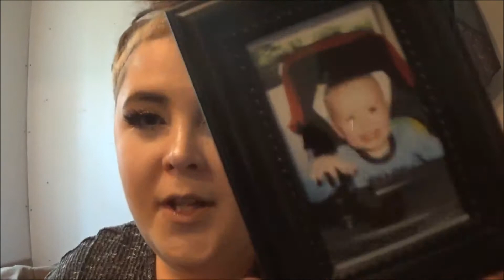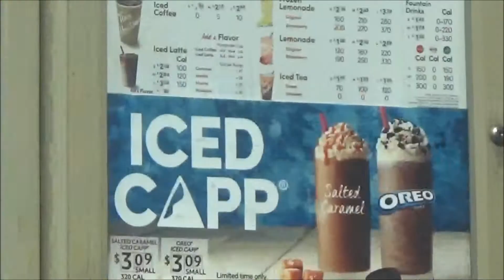Trying Tim Hortons OREO ICED CAPP!!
Hey Boos!